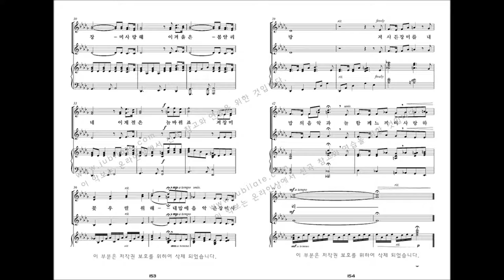[여성합창곡] 유빌라테 '음악으로 가득찬 밤' Terre McPheeters 17. 사랑하는 장미